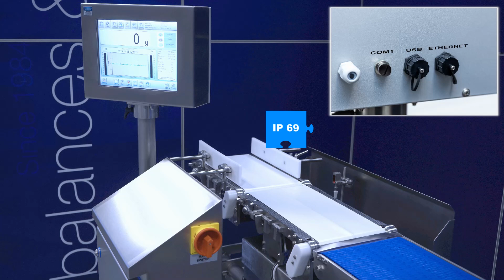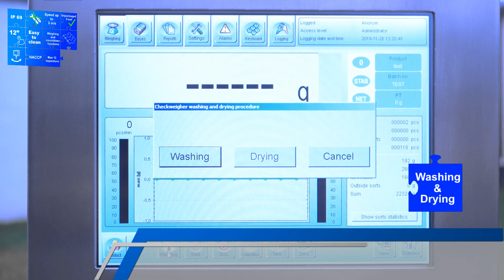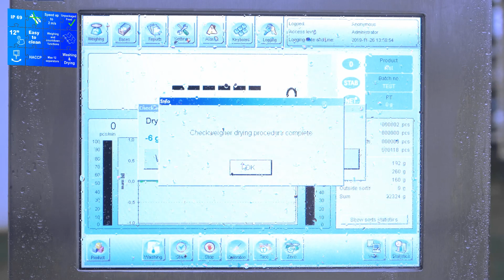DWM HPS Sorting Checkweigher | RADWAG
The automatic sorting checkweigher has been designed to provide self-acting product sorting process, wherein the products are separated into several groups varying by weight. It aims to support product sorting process.
Additionally, rejection of defective or faulty products is carried out automatically. Depending on the used algorithm, the products can be grouped within specified weight or quantity.

The special design of the conveyors allows easy washing of the device under pressure.